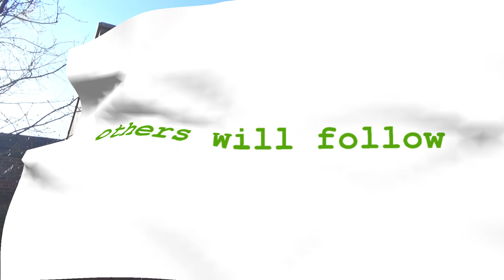Environmental Footprint PSA: Others Will Follow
Created, written, directed and performed by Lorne Park Secondary School's 2020 Grade 10 Dramatic Arts Students.